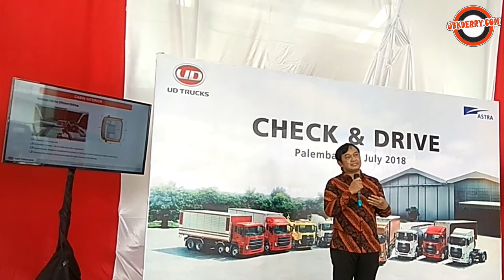VIDEO LIPUTAN UD TRUCKS MEDIA CHECK AND DRIVE PALEMBANG 5 JULI 2018